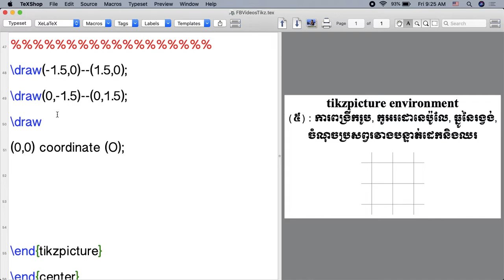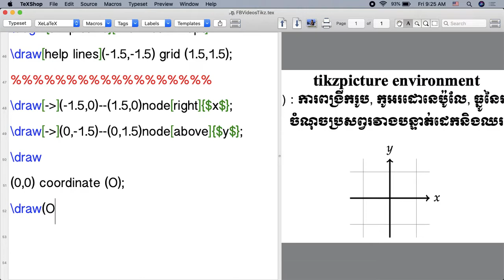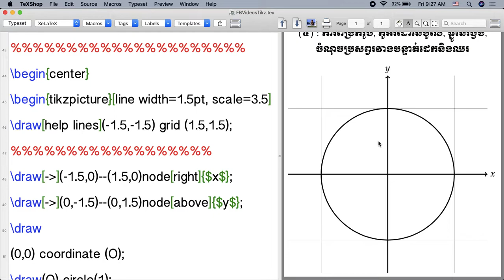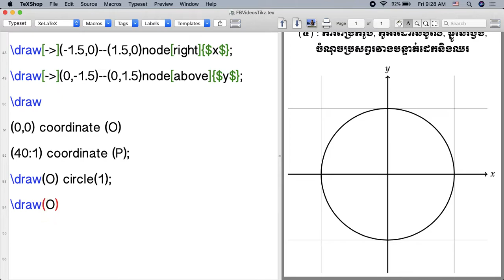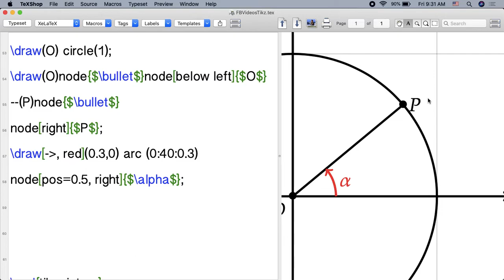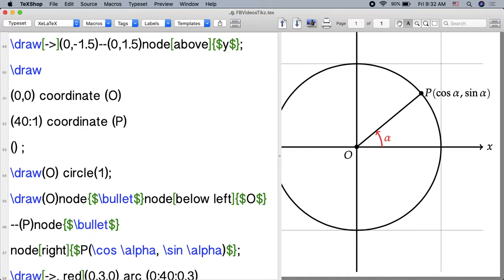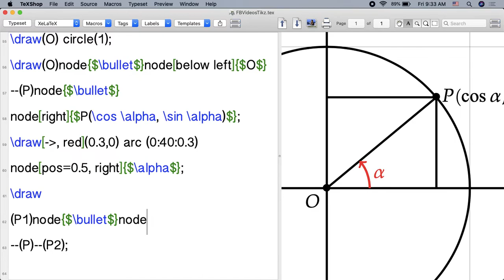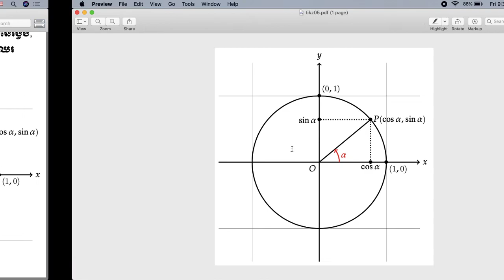tikz05 ការពង្រីករូប សំណង់ធ្នូ​នៃរង្វង់ កូអរដោនេប៉ូលែ (TikZ) | Vmathnote | ឡាតិច | ឡាតិចភាសាខ្មែរ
វីដេអូនេះ រៀបរាប់អំពី​ការ​ពង្រីកឬ​បង្រួមរូប ការតាងចំណុចដោយប្រើកូអរដោនេប៉ូលែ សំណង់ធ្នូនៃរង្វង់ និង​របៀបកំណត់ចំណុចប្រសព្វ​រវាងបន្ទាត់ដេក​និង​ឈរដែល​កាត់តាមចំណុចស្គាល់ពីរ​ ដោយប្រើ​ command ដែល​ផ្ដល់ដោយ tikz package។
វីដេអូនេះ អាច​រកបាននៅ​ក្នុង៖